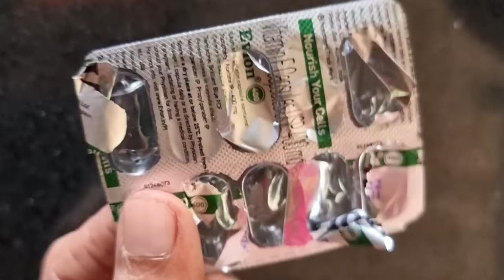How To Use Vitamin E Capsule for Hair Growth | Homemade Hair Care For Rough & Frizzy hair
Haiiii,
Todays Topic was, How To Use Vitamin E Capsule for Hair Growth. It's a Homemade Hair Care for Rough & Frizzy hair. One of the best hair fall Solution from my hair care routine.Vitamin E helps support a healthy scalp and hair as it has natural antioxidant effects that could assist with maintaining hair growth.
Maintain healthy scalp & scalp skin
Reduce shedding hair follicles
Promote hair growth
Keep nourish hair and it's health
Prevent hair loss due to low vitamin E level
Hydrated hair skin and prevent frizzy hair, split ends, bottom level hair breakage & support healthy hair maintenance

Use weekly once this Vitamin E capsule hair pack for better result, daily use may be give bad effects.

We started and share best hair care tips from today onwards, foods, healthy habits and solution for all kind of hair related issues so follow my tips and maintain your hair like me